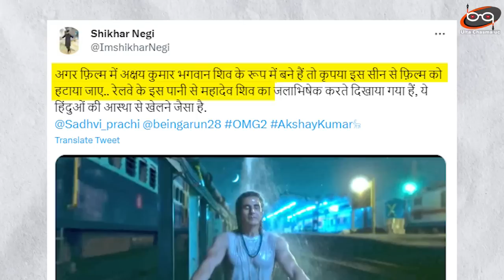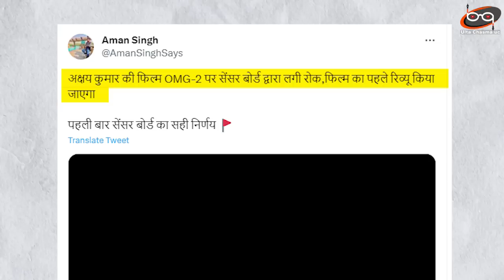Manoj Muntashir के चक्कर में Akshay Kumar की OH MY GOD फंस गई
reports have emerged suggesting that the much-anticipated film OMG 2, starring Bollywood superstar Akshay Kumar, has been hit with a setback. The Censor Board has reportedly put a hold on the release of the film